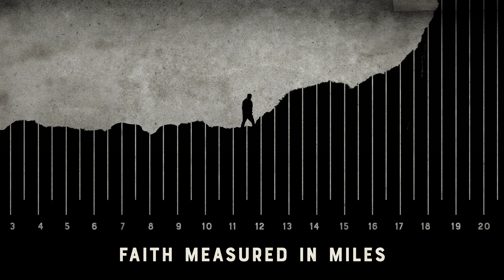Faith Measured in Miles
Our sins are separated as far as the east is from the west, but can our faith handle the steps between?